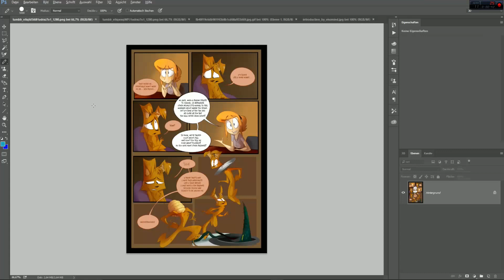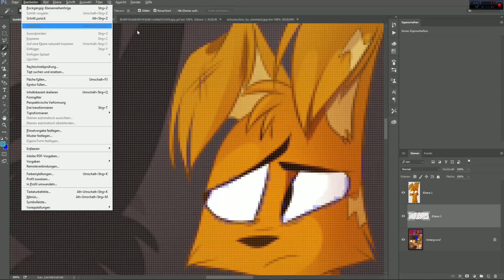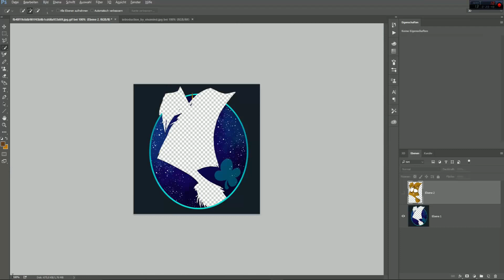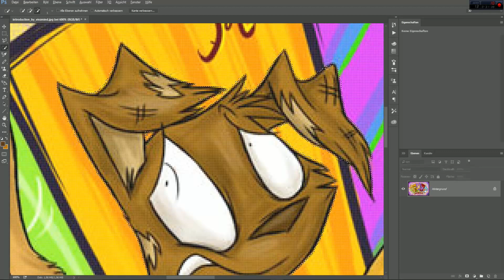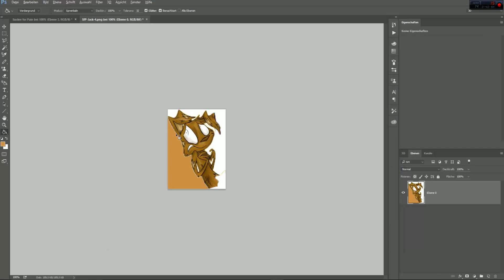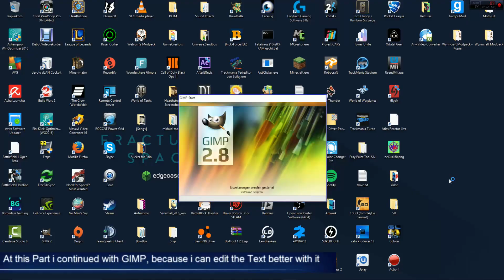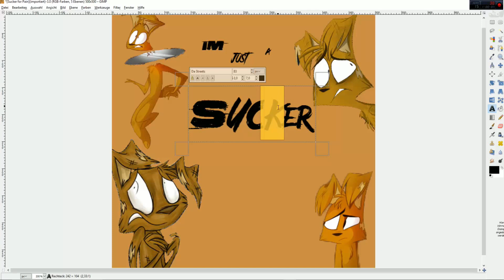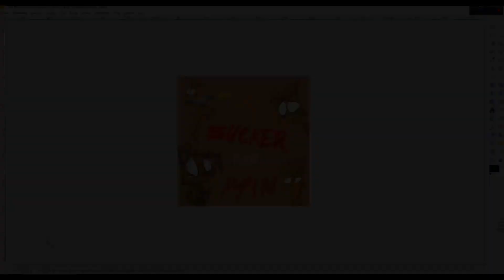Jack: Sucker for Pain (Making Of)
Jack is a Character from Zoophobia, a webcomic made by Vivienne Medrano, also known as VivziePop.

And if you are just here cuz the music, you can have your Cookie too:
0:00 - 2:58  TheFatRat - Time Lapse
2:58 - 5:36  Duck Sauce - It's You
5:36 - 8:52  CHEAT CODES - Visions
8:52 - 10:26  Oliver Heldens & Chocolate Puma - Space Sheep (shortened so I could fill the gap)
10:26 - 13:55  Owl City - When can I see you Again
13:55 - 17:15  Sucker for Pain (Nightcore)
17:15 - 18:20  Cash Cash - Kiss the Sky (shortened because the Video ended there)

If you want to work together with me or else, I'm open to that. Just write an e-Mail if you're up to that :)